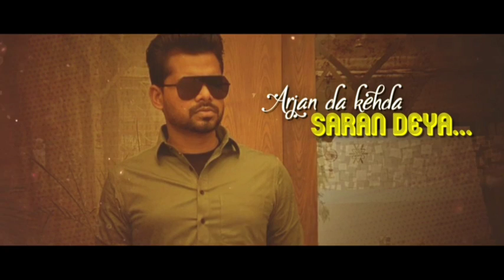Tuhi Ki Karde Je - Nimrat Khaira (Official Song) Arjan Dhillon | New Punjabi Songs 2022